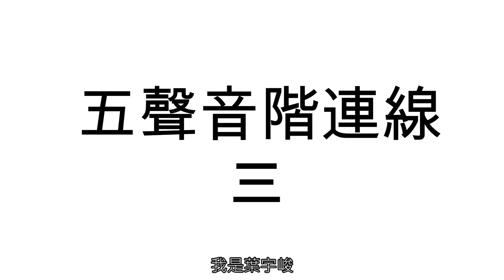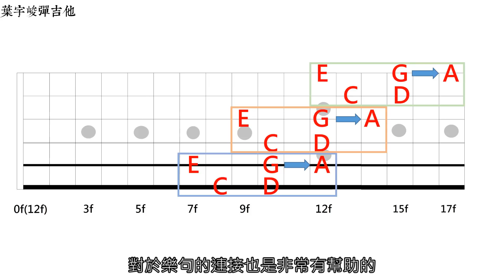用五聲音階突破指板(3/5) pentatonic scale tutorial 【葉宇峻彈吉他#150】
本篇教學將會帶你把指板上的五聲音階串聯起來，並變成一個連續的樂句，在許多的 solo 中都可以聽到這個手法。
從不同的音符出發手型相對也會有不同的連接方式，本篇將會詳細分解每個連接的運指步驟。

《吉他伴奏大全》葉宇峻彈吉他 線上課程報名中!

至今2017年教學及現場演出經驗將近20年，以理論建構觀念輔佐技術練習，以學習音樂的方式帶你一起進步成長。

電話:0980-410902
微信:paupauband
Skype ID:paupauband2